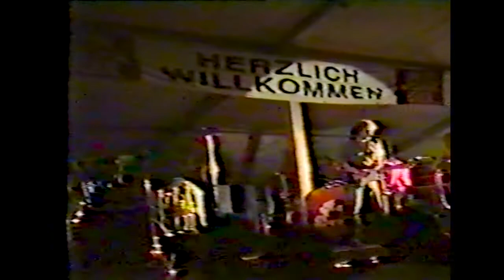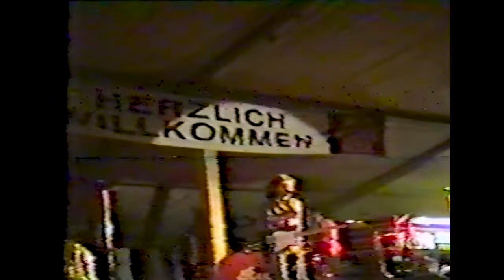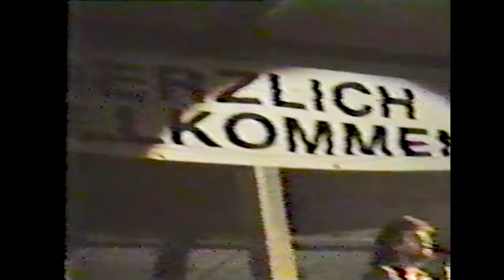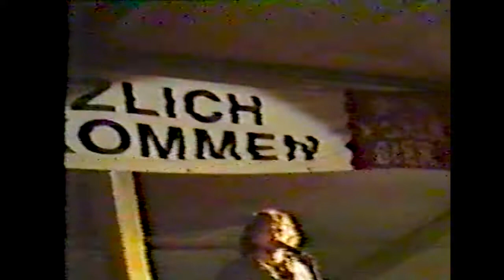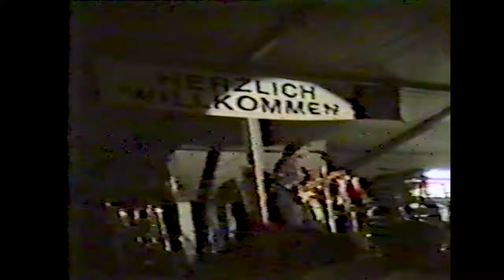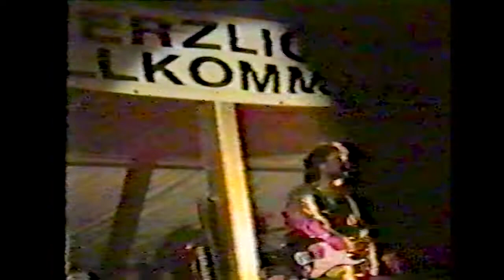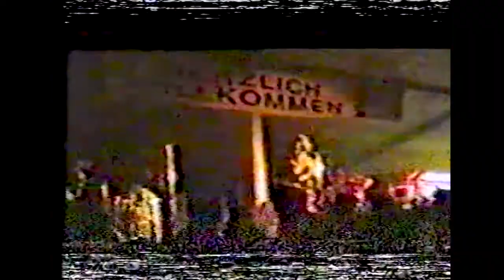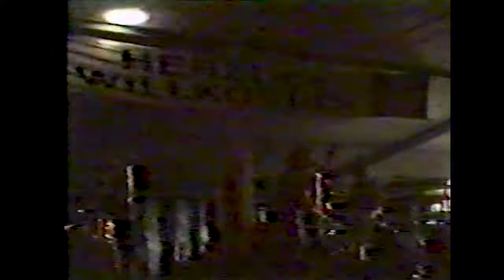Ulli Baer- 1988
Ulli Baer
Mauerbach - 1. Juli 1988
Copyright Videokurtl